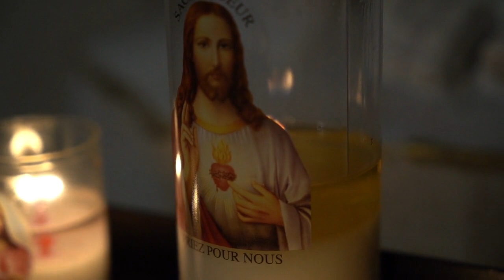Jesus Meditation Music,Relaxing Music, stressrelief stressfree stressbuster religion ‎@ShanMath